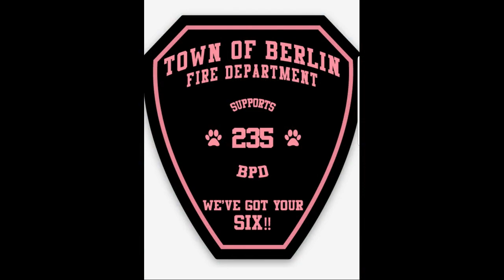East Berlin 2018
East Berlin Fire Co 2018 year in review.